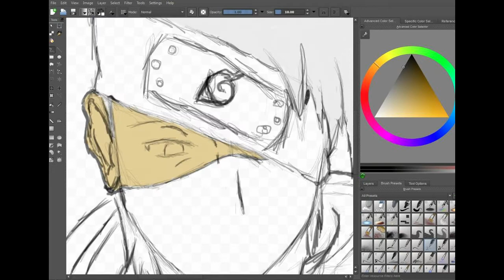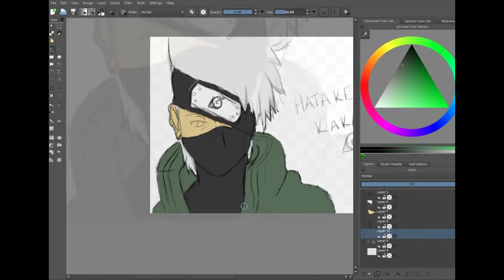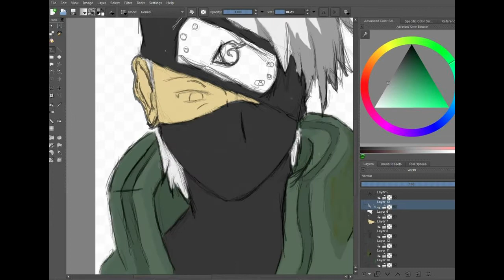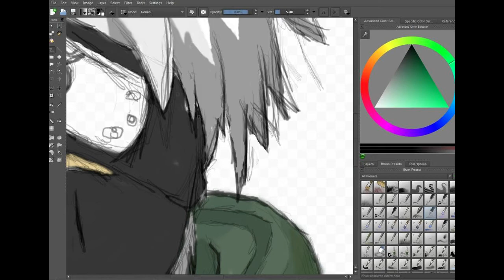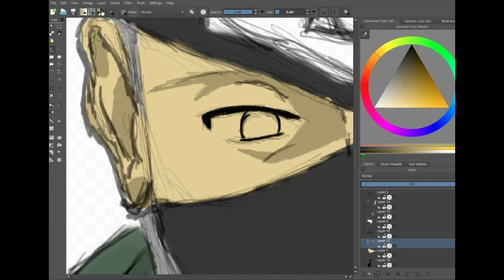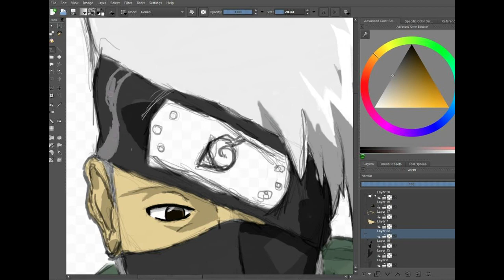Hatake Kakashi speedart | SPEEDART #2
OPEN DESCRIPTION FOR MUCH LOVE

Hey guys,

 this is my second speed art on a graphics tablet,
 its quite hard to do good art on a tablet you cant even look at haha
 i have to look at the computer screen,

much love  Brandon

Music;
Kevin Drew - Summer Ashes (VIP) [dubstepgutter]
Hook N Sling & Nervo - Reason (Vicetone Remix) [Proximity]